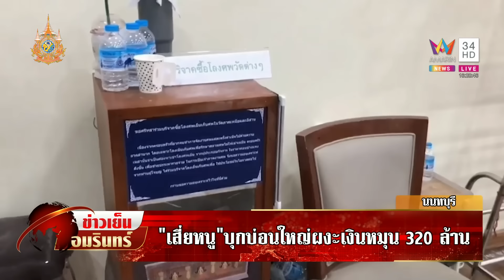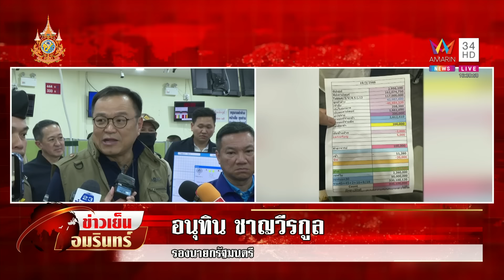"อนุทิน" นำทีมโค่นบ่อนใหญ่ เงินหมุนเวียนวันละไม่ต่ำกว่า 320 ล้าน | ข่าวเย็นอมรินทร์ | 20 มี.ค.67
"อนุทิน" นำทีมโค่นบ่อนใหญ่ เงินหมุนเวียนวันละไม่ต่ำกว่า 320 ล้าน 5 เสือ สภ.บางใหญ่ เด้งทันที!